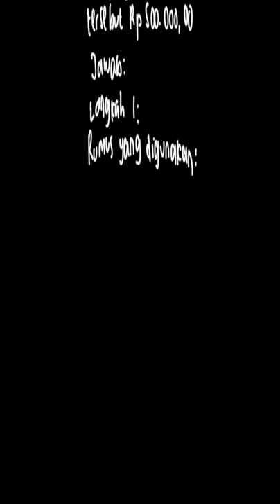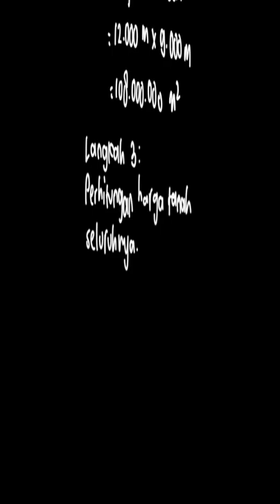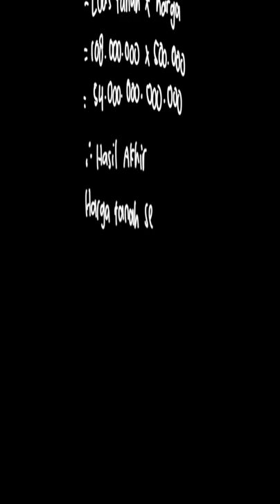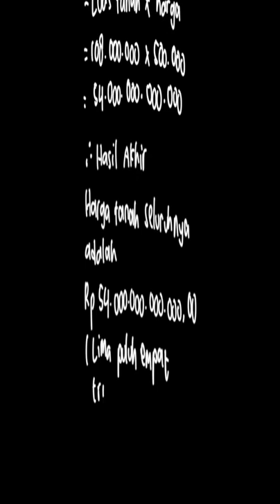Luas tanah berdasarkan skala pada denah | PBT Matematika SMP | Kelas 8 | 7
✅ Dalam video ini kita akan membahas: 5.  Skala denah suatu gedung diketahui  1\colon200.000 . Denah tersebut berbentuk persegi panjang dengan ukuran  6  cm x  4,5  cm.
c.  Berapakah harga tanah seluruhnya, jika harga  1\text{ }m^2  tanah tersebut Rp  500.000,00  ?
Tema:
Kelas: 8
Mata Pelajaran: Matematika
Bab: 7
Buku: PBT Matematika SMP Kelas VIII / 2

👉 Buku yang telah tersedia:
Di mana kamu dapat menemukan kami?